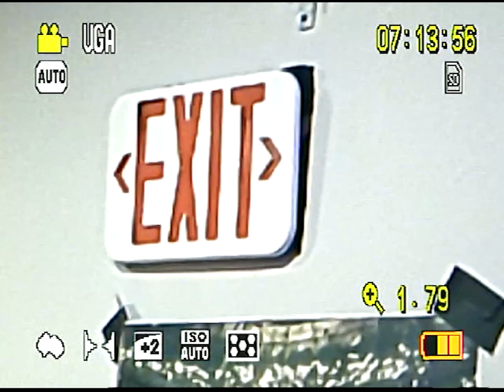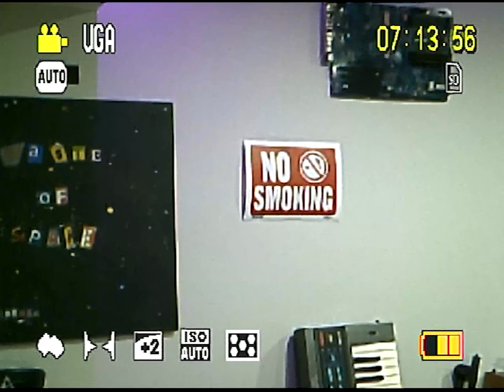alex petraborg: focused (official music video)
heres my first attempt at a 'music video' for a song of mine
. i dont know what im doing but i appreciate you're support
. . thank you for staying